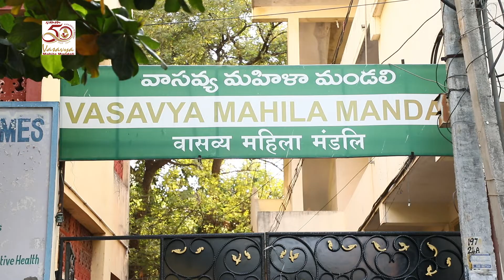Khairunnisa || Success Stories || Story 31 || VMM || Vijayawada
VMM SUCCESS SERIES:

This is the story of Khairunnisa, a harrasement victim from Vijayawada whose life has been made easier by the assistance of Vasavya Mahila Mandali. Only with the support of Vasavya Mahila Mandali she was able to transform her life from fearful to fearless, from innocence to confidence. Learn how VMM assisted this woman.

~Film by mihira KRIYAtives

VASAVYA MAHILA MANDALI (VMM) was established 52 years ago with Gandhian ideology as a not-for-profit secular voluntary organization working in the rural as well as urban areas of Andhra Pradesh. VMM works with a vision to promote comprehensive social, economic, and political development for women, children, and youth in vulnerable situations, thereby empowering communities in A.P to improve their quality of life and build a better civil society in India. Empowering women, children, and families by increasing happiness and ensuring a sustainable society with human values is our vision.